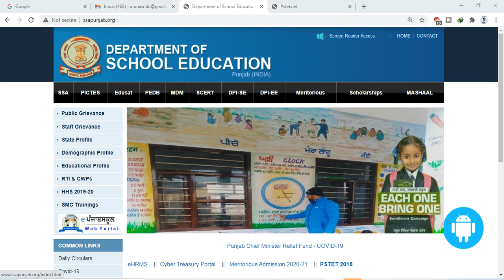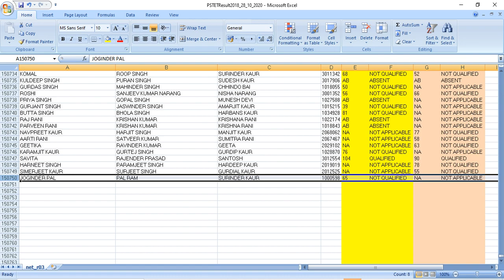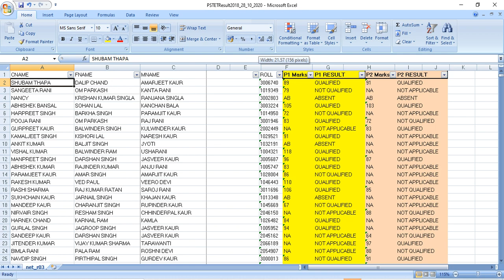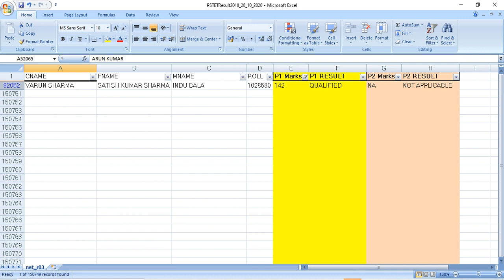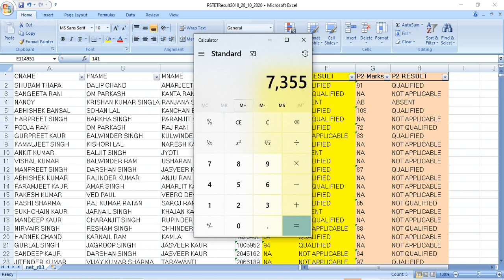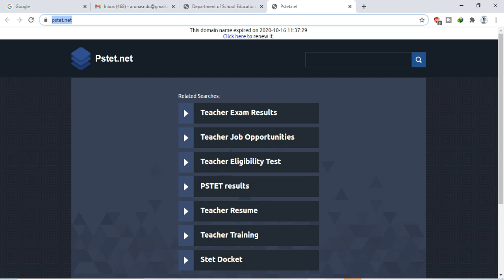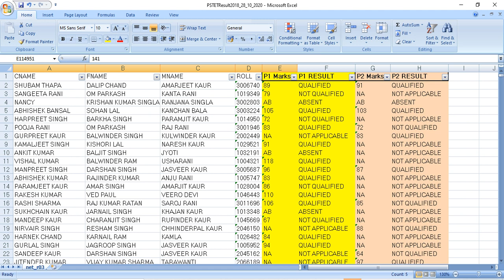Pstet 2018 Revised Result ਕਿਦਾਂ Check ਕਰੀਏ || ਤੇ ਆਪਣੇ Marks Paper 1,2 ਦੇ ਚੈਕ ਕਰੀਏ